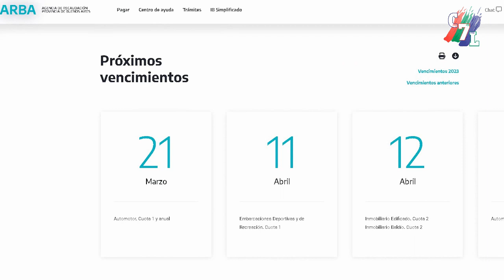HOY VENCE PARA PAGAR 1er CUOTA Y SALDO ANUAL DEL IMPUESTO AUTOMOTOR.-SOFIA CARRION ARBA